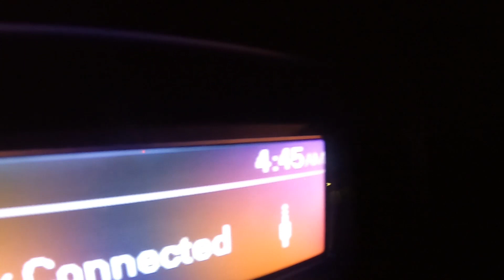We got ourselves a DRAGONFLY boyssssssss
PA to OH, back to PA. Come along on the journey